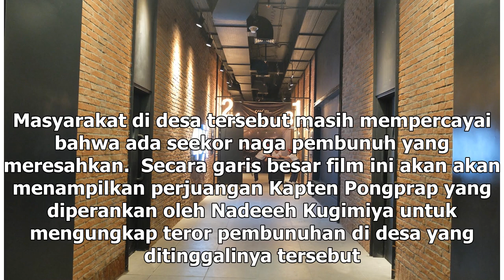Manis Studio | Nakee 2, Film Horor Fantasi Thailand dengan CGI Memukau - VIVA